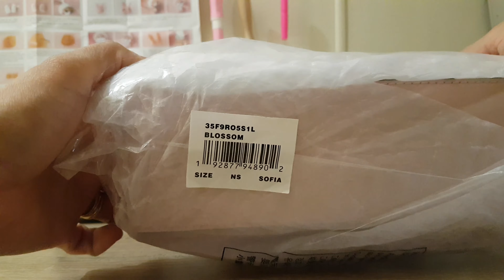Unboxing Michael Kors small Sofia pink blossom satchel/crossbody bag.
My first Michael Kors bag 😊 I love it! 😍

Dimensions are 8.5" (L) x 6" (H) x 3.5`" (D)

Here is my unboxing Michael Kors MD Jet Set Travel CC Carryall Bifold Wallet Pink Blossom.